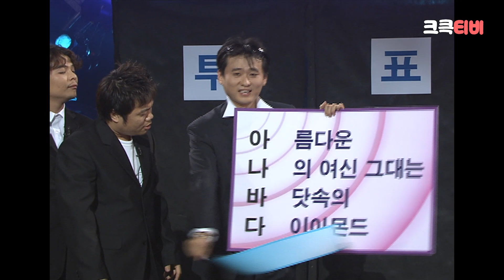[크큭티비] 크큭정주행 : 개그콘서트 FULL VOD | ep.233 | KBS 040418 방송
▶출연자 정보: 이수근, 윤석주, 임혁필, 김상태, 김인석, 김병만, 김시덕, 류담, 박성호, 윤성호, 장동혁, 정명훈, 박미선, 김기수, 장효웅, 박준형, 조세호, 김진철, 정종철, 김지선, 오승훈, 김영삼, 정형돈, 서지영, 권진영, 조수원, 채경선, 이정수, 강주희, 엄태경, 이경우, 최희선, 김민정, 이덕재, 허동환, 양재희, 허승재